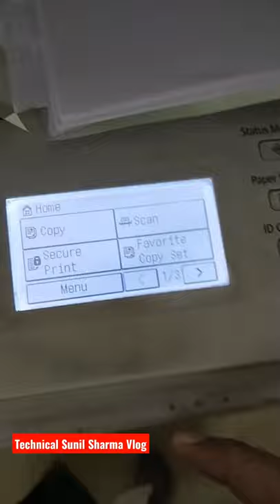How To Check Xerox Machine Toner Cartridge Level